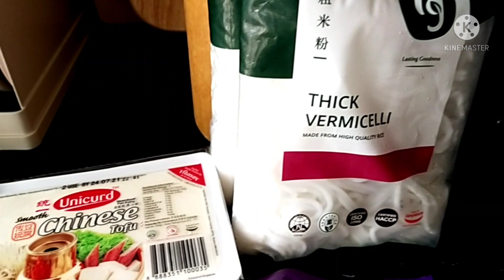FISH NOODLES PICKLED VEGETABLES SOUP |Jengwenmar Channel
let's go guys try my simple soup...ma pa wow ka talaga sa sarap... taste like sour and a bit spicy that make you ask for more. taralets mga langga enjoy and have fun .. don't forget to like, share and subscribe..thanks see on my next video.